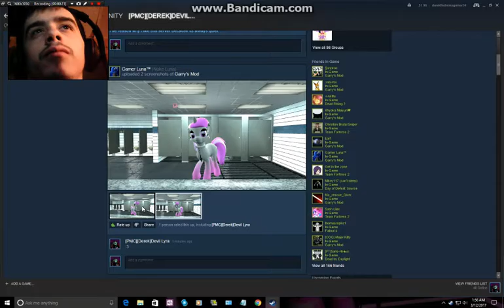These screenshots are so interesting.. :3